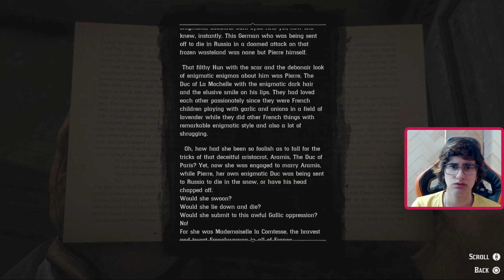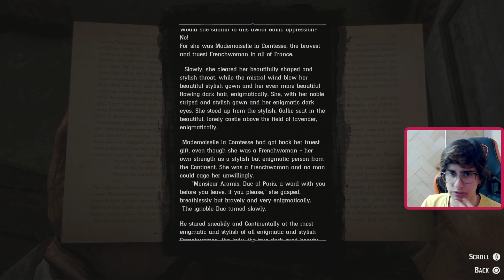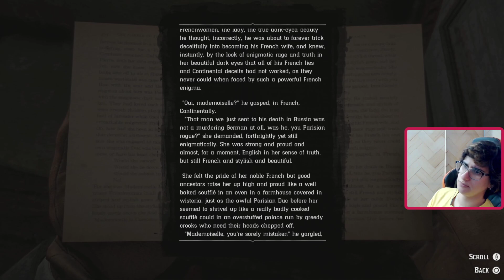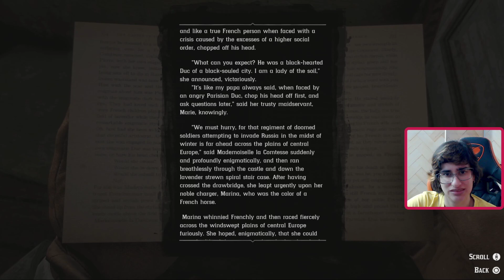[REVISIT] Red Dead Redemption 2: Part 29 (PS5 || 60FPS)